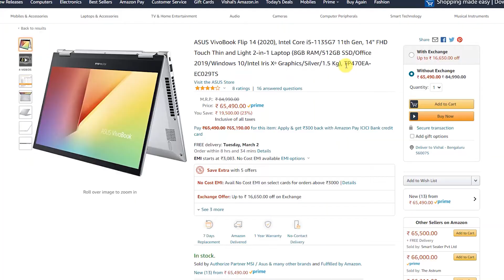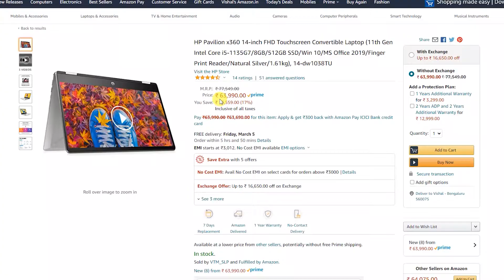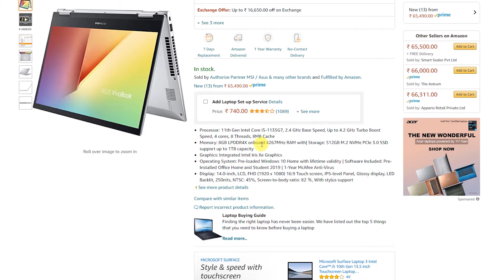Asus VivoBook Flip 14 TP470EA-EC029TS vs HP Pavillion x360 14-dw1038TU | Specs Pe Charcha #06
In this video, I have done specs pe charcha for a laptop Asus VivoBook Flip 14 TP470EA-EC029TS and have compared to HP Pavillion x360 14-dw1038TU which is another good laptop in the same price range.

The actual price of the products may be different when you check them.

MUSIC CREDIT
"Know Better"
"Ghost Mode"